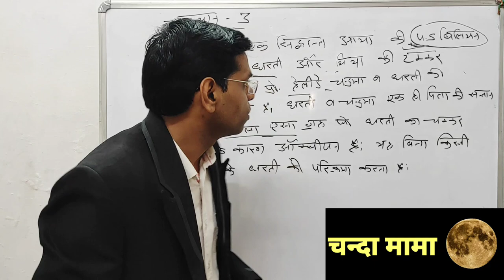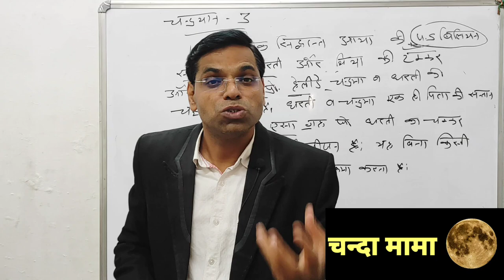लोग चांद को मामा ही क्यों कहते है ? चाचा या फुफा क्यों नही | चंद्रमा को मामा क्यों माना गया हे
नमस्कार दोस्तों

About this vidio- is vidio me bataunga ki लोग चांद को मामा ही क्यों कहते है ? चाचा या फुफा क्यों नही
 चंद्रमा को मामा क्यों माना गया हे